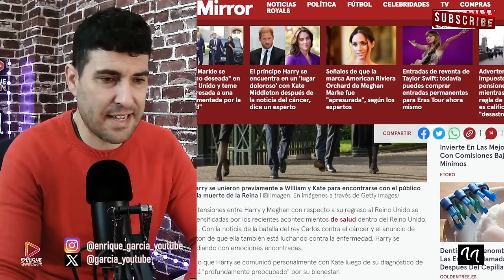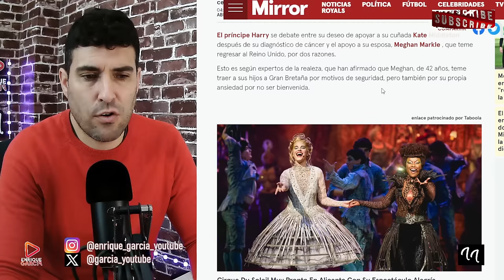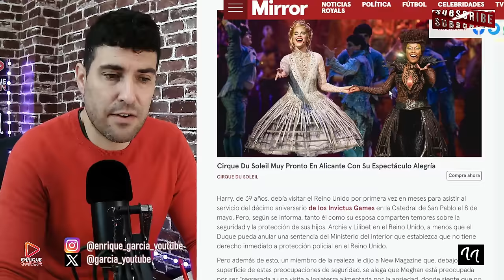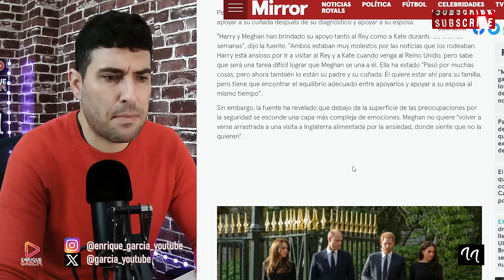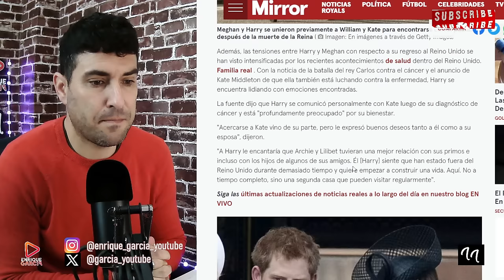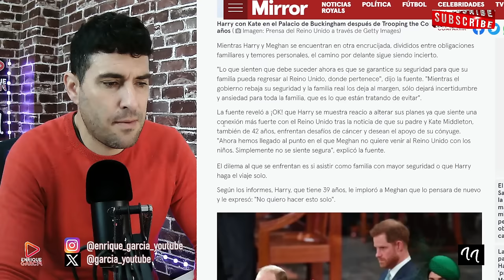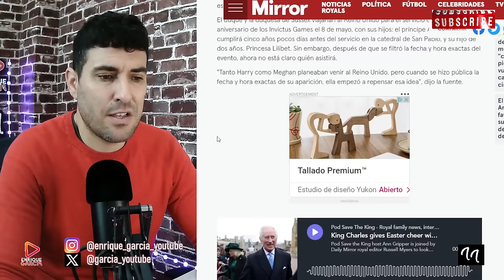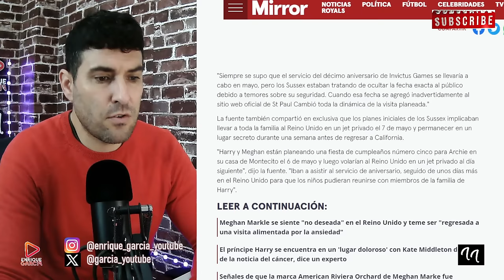DISCUSIÓN Y DIVORCIO ENTRE HARRY Y MEGHAN MARKLE, POR LA VISITA A KATE MIDDLETON Y A WILLIAM